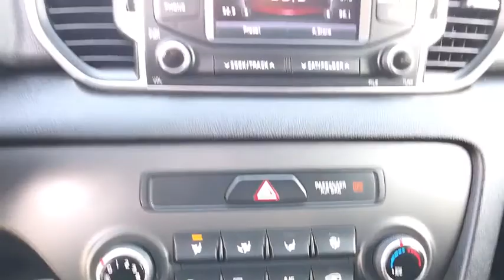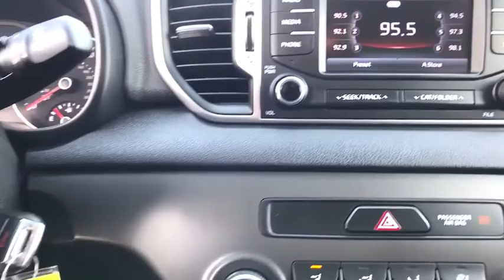2017 Kia Sportage Reno, Carson City, Northern Nevada, Roseville, Folsom, NV P11298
2017 Kia Sportage